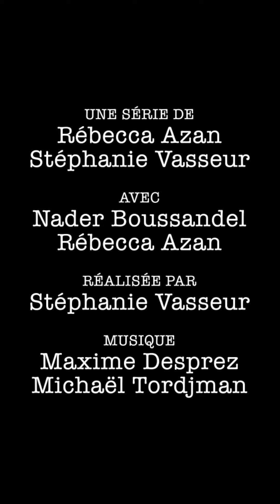S3/EP38: Fête du slip avec Ariane Séguillon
Quand Marlène @arianeseguillon passe dans l’ascenseur, c’est toujours la fête… pour nos voisins.

@lascenseurlaserie c’est 3 épisodes inédits par semaine